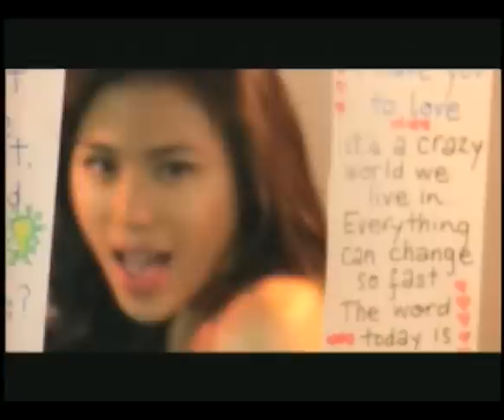One Hello Music Video Trailer | Toni Gonzaga | 'When Love Begins'